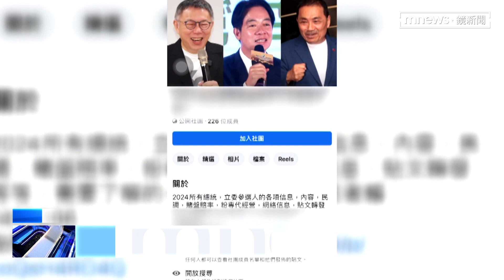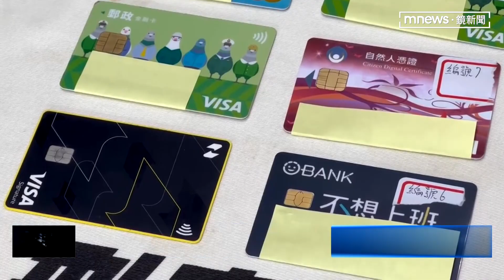境外勢力開總統大選賭盤 警火速逮國內2組頭｜鏡新聞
總統大選將在明年1月登場，不過卻有境外不法人士成立「地下賭盤」，透過臉書社團招攬賭客下注，並指派組頭負責收款，他們還會在社群軟體上，提供最新民調和賠率，給賭客參考。就擔心會影響選舉結果，警方兵分兩路，分別在新北和新竹，逮捕兩名組頭。